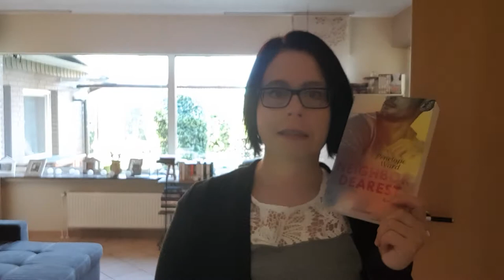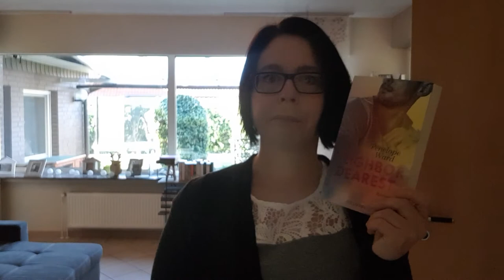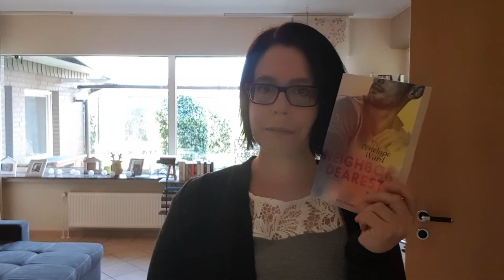Rezension/Buchtipp Neighbor Dearest von Penelope Ward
Dies beeinflusst aber in keinster Weise meine Meinung.